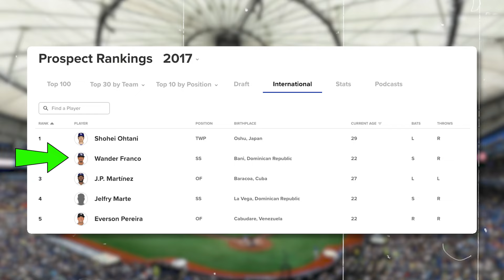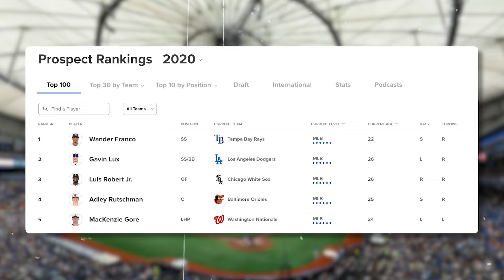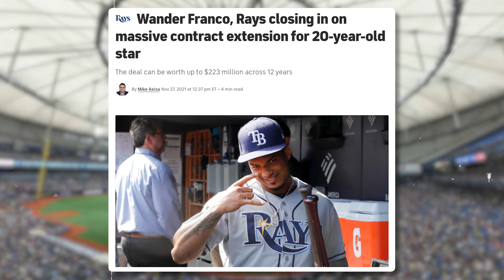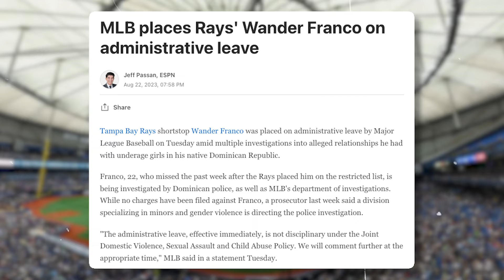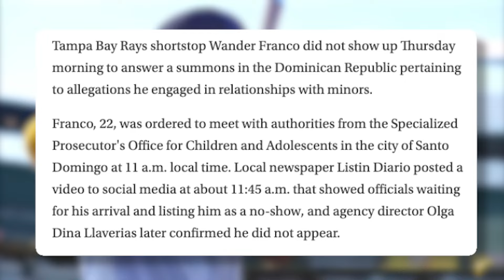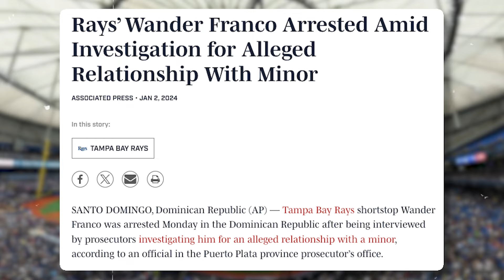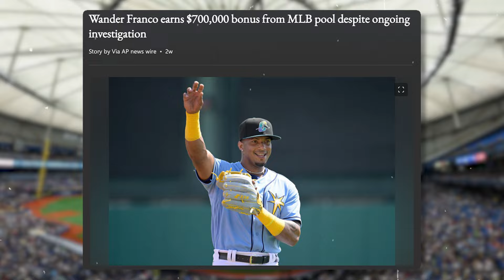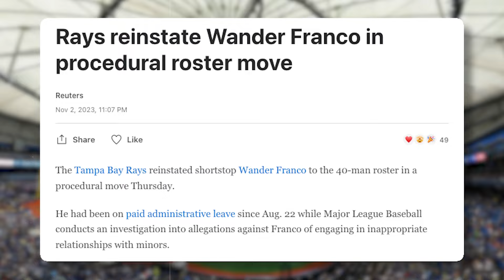Why Wander Franco May Never Play In MLB Again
22 yr old Wander Franco, the once-rising star from the Dominican Republic now finds himself entangled in a shocking scandal and possible criminal charges. Allegations of money laundering and an illicit affair with a minor have sent shockwaves through the baseball community. Today, we embark on the unfolding saga of Wander Franco, delving into how his actions have cast a dark shadow over both his name and legacy in the baseball world.